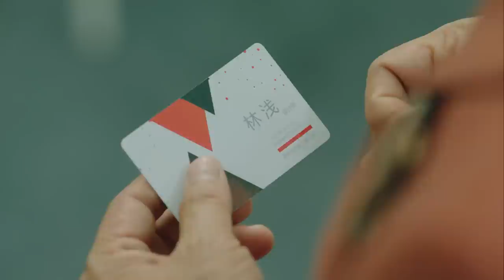《倾城时光》正能量台词混剪 每一句都让人热血满满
讲述了创业碰壁的都市白领林浅邂逅因家族企业遇到经营困境而临危受命成为总裁的厉致诚两人互相扶持、共同成长，并在过程中相识、相知、相爱的故事。